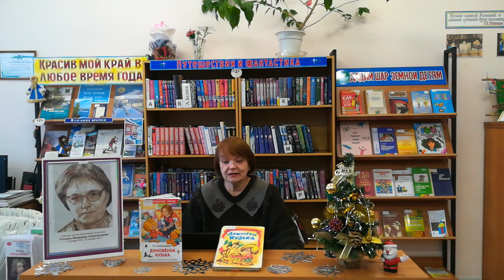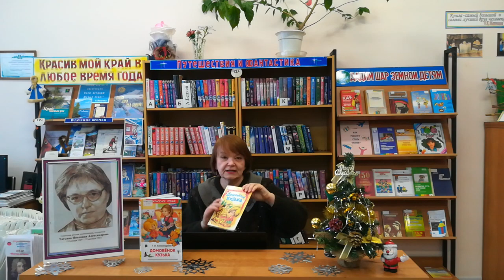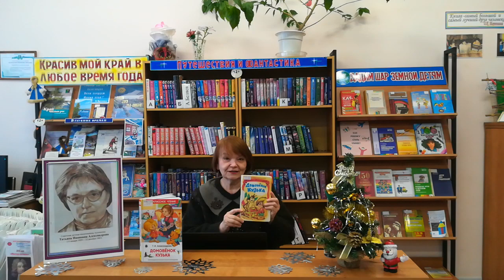Александрова Т И Домовенок Кузька